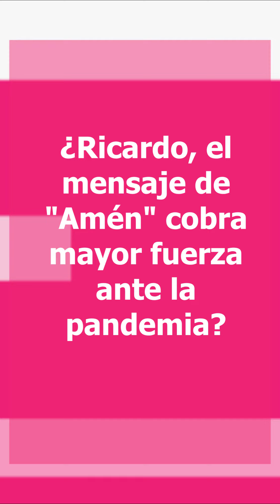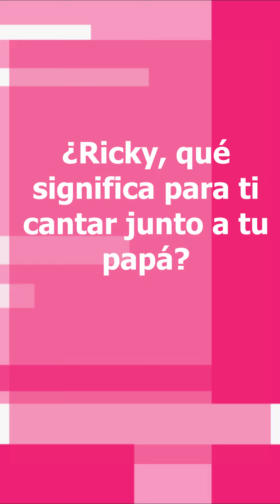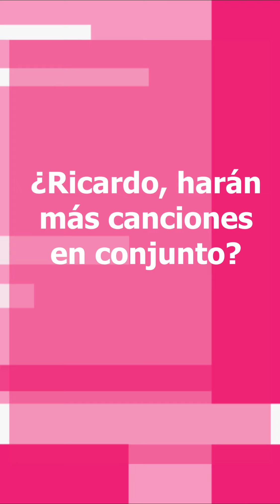El Quiz con Los Montaner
Ricardo Montaner publicó la canción “Amén” en su canal de YouTube, un tema en colaboración con sus hijos Mau, Ricky, Evaluna y su yerno Camilo. Desde entonces la canción ha sido todo un éxito. Los pusimos a prueba. ¡Mira ahora!